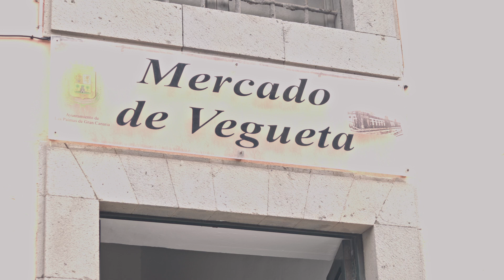Verde Claro y Amazigh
Meet Nira in the mercado de Vegueta, Las Palmas de Gran Canaria.